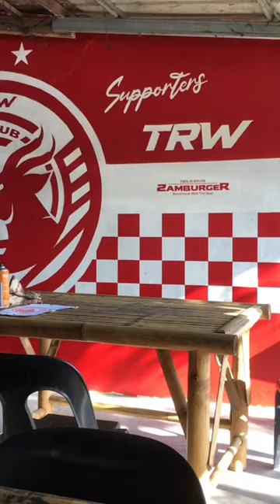final LUKISAN LOGO KELANTAN FC TRW 2022